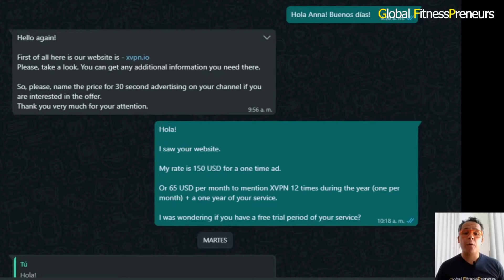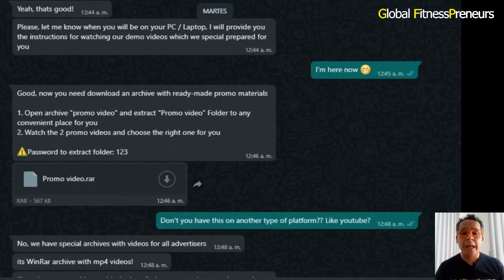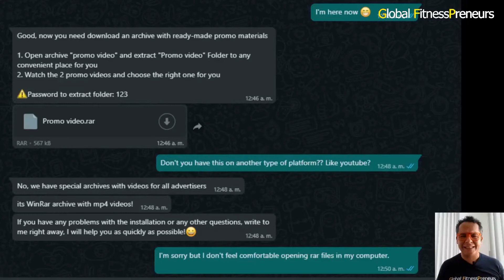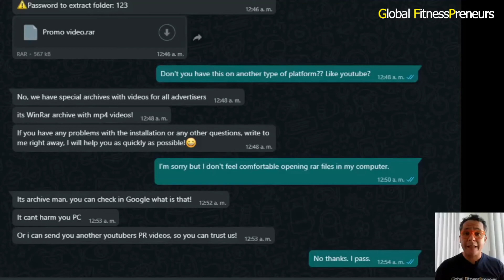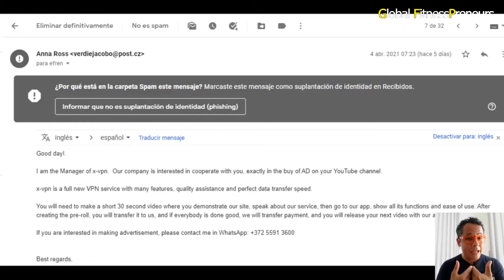💰 ¿Cuánto cobrar por una mención en tu canal de Youtube? 📈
Te han pedido hacer un video promocionando un producto o un servicio y no sabes cuánto cobrar. Entonces mira todo éste video y descúbrelo. Míralo todo por que lo mejor es el final.